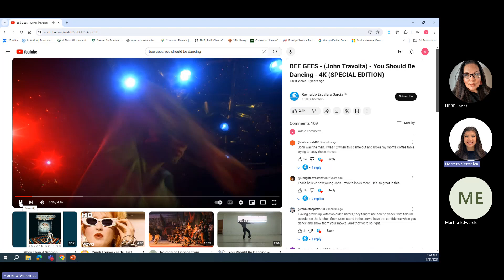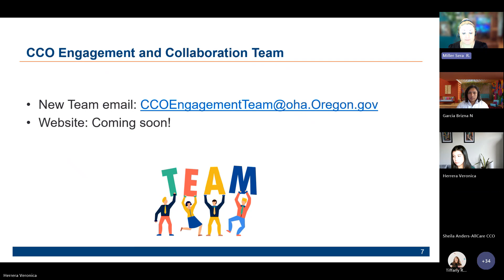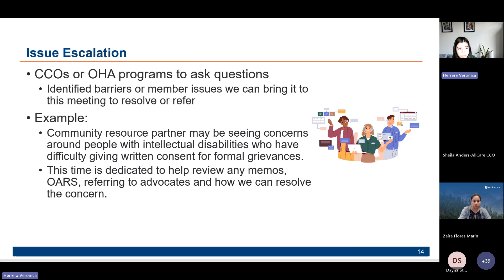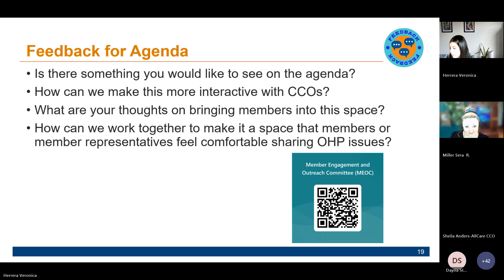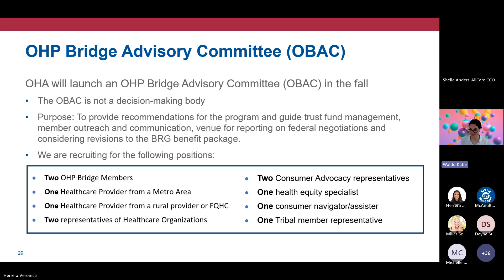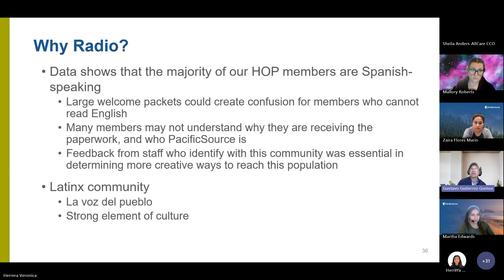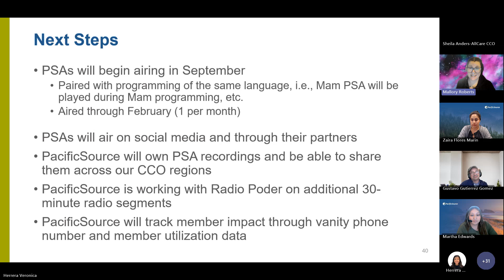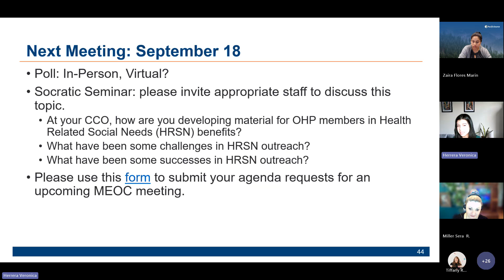August 2024 MEOC Meeting